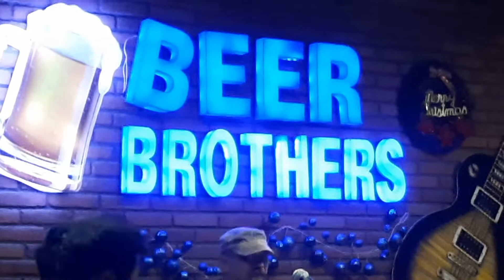still got the blues ,with motion band